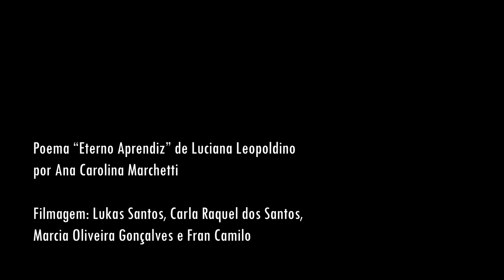Eterno Aprendiz - Luciana Leopoldino (vídeo poema)